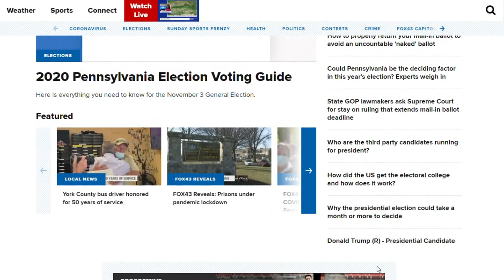PA Senate District 31: Mike Regan (R) vs. Shanna Danielson (D)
Republican incumbent Mike Regan is seeking a second term in this state senate district which covers eastern Cumberland County and northern York County.